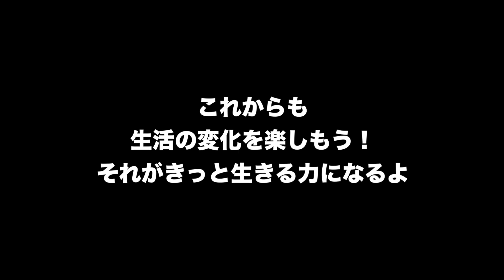【赤ちゃんのいる生活】家族の役割編/四姉妹/１ヶ月検診/助産院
妻が四女を出産して約１ヶ月が経ち、村井家に日常が戻ってきました！
頼もしいお姉ちゃん達のおかげで、産後の妻も助かっています。
そんな日常を動画にしましたのでご覧ください！

居場所・役割、誰かの愛があれば
人間はそれだけで生きていける

不足したら補えばいい
僕の仕事は「福祉用具屋」

家族でくらす豊かさの延長に老後がある
今を大切にしない生き方に未来はない

僕は「ここでくらす」中で模索する

検索「yasmurai_pt」